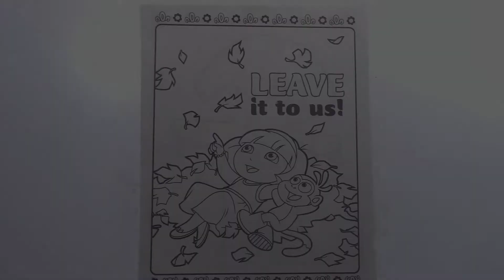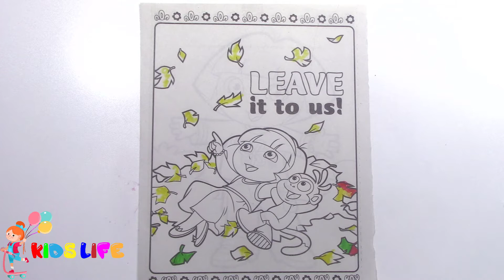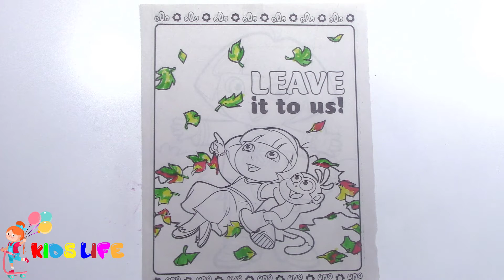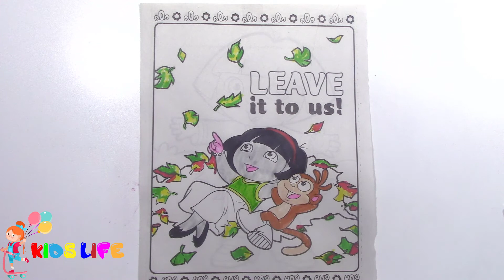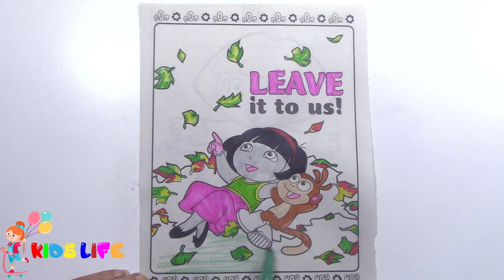Coloring Dora The Explorer Coloring Pages for Kids - Painting Dora The Explorer Coloring Book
How to paint Dora Coloring Book for Toddlers for kids and easy way to learn colors for toddlers with our Rainbow Coloring Book for Toddlers. Coloring Pages for kids with our learning videos and you can learn coloring for kids with our coloring pages.

Check us out on:
Google+:

Painting Iron Man Marvel Coloring Pages for Kids - Coloring Marvel Iron Man Coloring Book for Toddlers